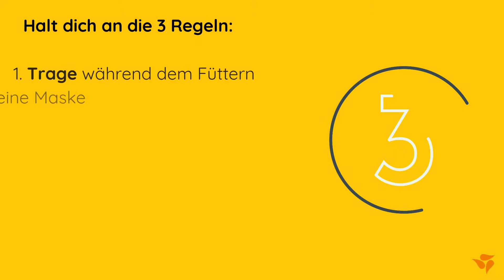Ist es sicher abgepumpte Muttermilch zu füttern, wenn die Mutter nachgewiesen COVID-19 hat?